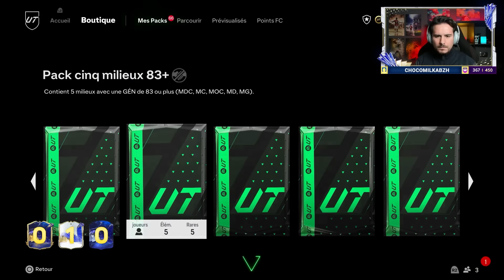Best TOTY rejoint le club et nos premiers packs pour la TOTY (Team of the Year) !